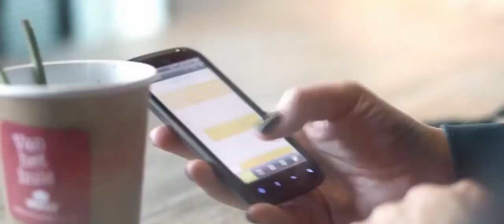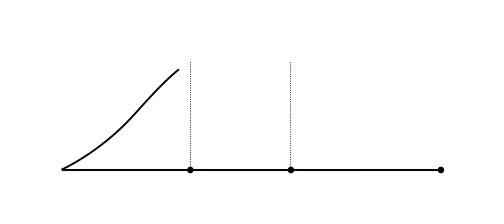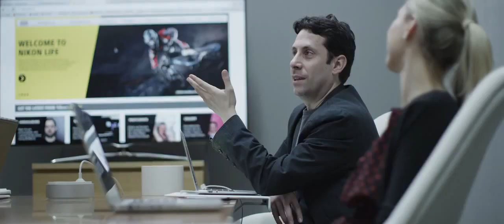COALESSE by Steelcase | Creating Inspiring Destinations For People To Work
Copyright: Coalesse by Steelcase